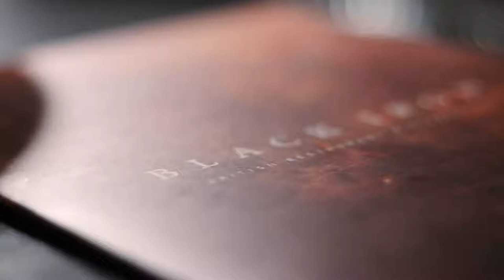Martini at Black Iron Restaurant